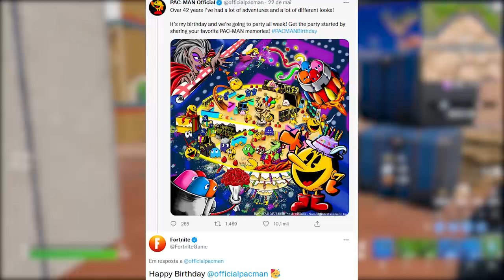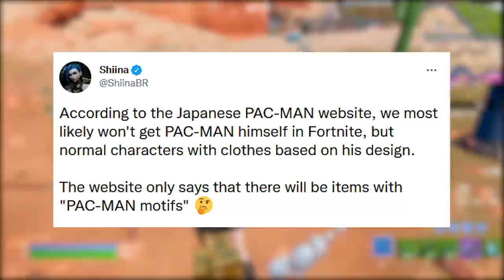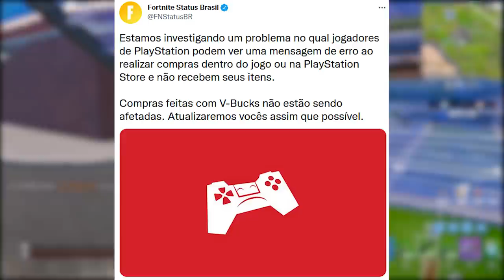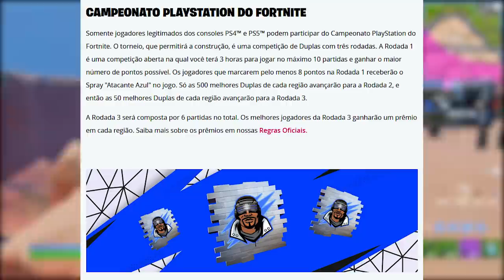FORTNITE - SKINS TEMPORADA 3 LEGO, BUG V-BUCKS e PAC-MAN?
Fala gurizada, nesse vídeo comento sobre Pac-Man Fortnite, não comprar v-bucks, recompensa , Lego skins e mais. Espero que gostem :)

Créditos: GIBORG

Programa para editar: Adobe Premiere